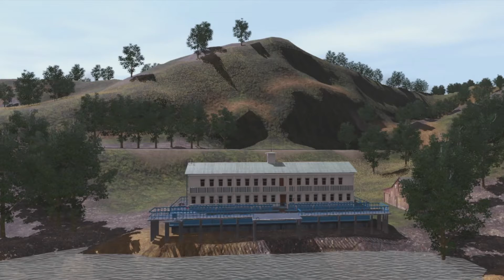ATSF 4101 Pulls Reefer Cars (Trainz 2022)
Atchison, Topeka & Santa Fe 2-8-4 Berkshire Locomotive #4101 pulls reefer cars in Trainz 2022. ATSF Berkshires 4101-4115 were built by Baldwin 1927 and they were scrapped 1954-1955.